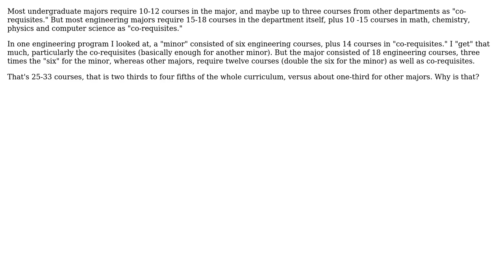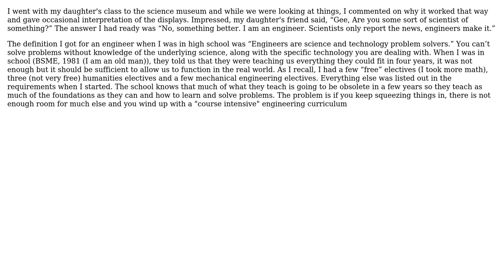Engineering: Why are engineering programs so course intensive? (2 Solutions!!)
Engineering: Why are engineering programs so course intensive?

With thanks & praise to God, and with thanks to the many people who have made this project possible! | Content (except music & images) licensed under CC BY-SA | Music | Images & others | With thanks to user user1683793 user Tom Au user Solar Mike and the Stack Exchange Network Trademarks are property of their respective owners. You are responsible for your own actions.